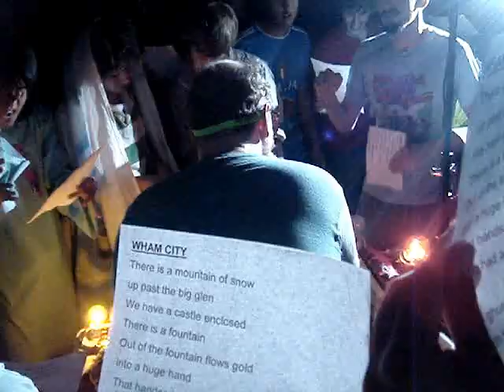Dan Deacon - Wham City [Part One] (live)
Dan Deacon -with help from audience members- performs "Wham City" live at the Che Cafe in San Diego, on June 16th, 2007. Part one of two.